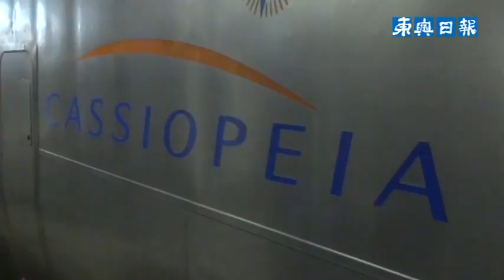カシオペア 名残のラストラン／JR青森駅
「さようなら」「今までありがとう」－。北海道新幹線開業に伴い廃止される寝台特急「カシオペア」（上野－札幌）の下りと上りの最終列車が20日、青森駅に到着した。同駅では乗降できないが、多くの鉄道ファンが訪れ、約17年にわたり本州と北海道を結んだ憧れの車両との別れを惜しんでいた。